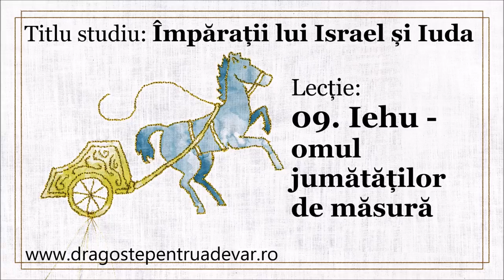Iosif Anca - Iehu, omul jumătăților de măsură (Împărații lui Israel și Iuda 9/20)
Seria de predici: Împărații lui Israel și Iuda (lecția 9).